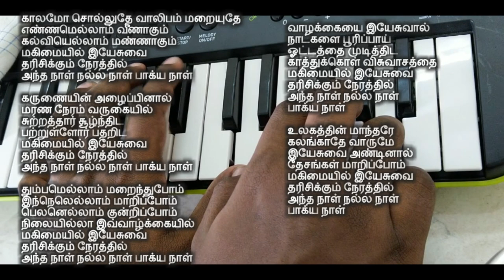tamil christian songs | Kaalamo Selluthae | காலமோ சொல்லுதே வாலிபம் மறையுதே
காலமோ சொல்லுதே
வாலிபம் மறையுதே
எண்ணமெல்லாம் வீணாகும்
கல்வியெல்லாம் மண்ணாகும்
மகிமையில் இயேசுவை
தரிசிக்கும் நேரத்தில்
அந்த நாள் நல்ல நாள்
பாக்ய நாள்

கருணையின் அழைப்பினால்
மரண நேரம் வருகையில்
சுற்றத்தார் சூழ்ந்திட
பற்றுள்ளோர் பதறிட
மகிமையில் இயேசுவை
தரிசிக்கும் நேரத்தில்
பாக்ய நாள்

தும்பமெல்லாம் மறைந்துபோம்
இந்நெலெல்லாம் மாறிப்போம்
பெலனெல்லாம் குன்றிப்போம்
நிலையில்லா இவ்வாழ்க்கையில்
மகிமையில் இயேசுவை
தரிசிக்கும் நேரத்தில்
பாக்ய நாள்

வாழக்கையை இயேசுவால்
நாட்களை பூரிப்பாய்
ஓட்டத்தை முடித்திட
காத்துக்கொள் விசுவாசத்தை
மகிமையில் இயேசுவை
தரிசிக்கும் நேரத்தில்
பாக்ய நாள்

உலகத்தின் மாந்தரே
கலங்காதே வாருமே
இயேசுவை அண்டினால்
தேசங்கள் மாறிப்போம்
மகிமையில் இயேசுவை
தரிசிக்கும் நேரத்தில்
பாக்ய நாள்